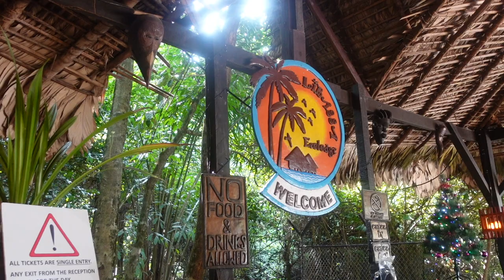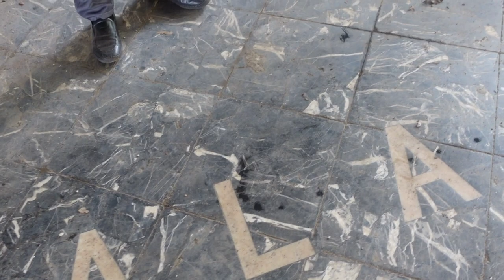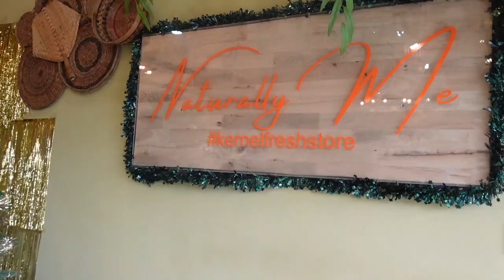The Future is Bright | Libassa Ecolodge, Kernel Fresh Store + MORE | December in Liberia Vlog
Thank you for tuning in to my adventure in Liberia, West Africa. I had the opportunity to visit several landmarks and enjoy delicious cuisine.